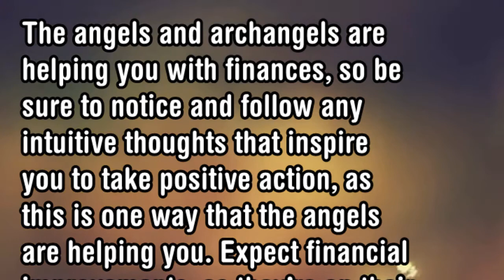Number Meaning 448 Quick Angelic Numerology Reading for Number 448